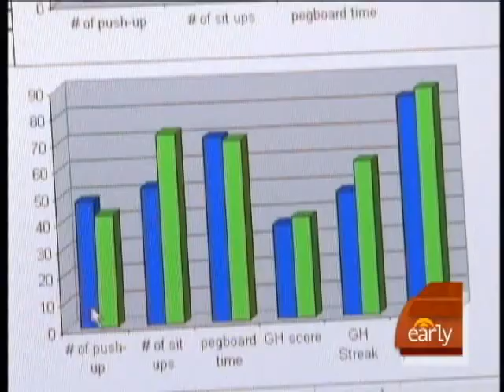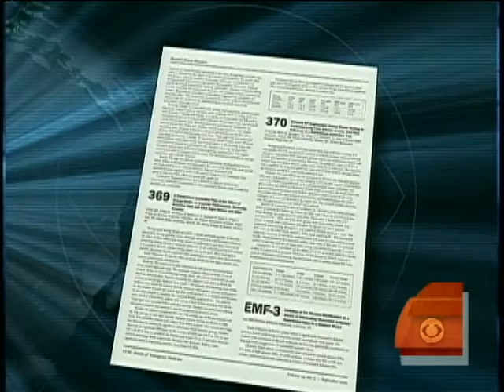Energy Drinks Offer No Boost?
Young scientist Brendan O'Neil tested energy drinks to see if they really offer boosts of energy, his results showed the drinks had no significant effect.  Russ Mitchell reports.